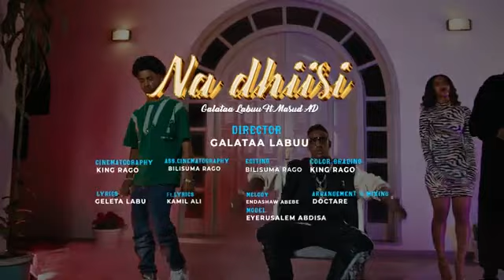galata_labuu_new_oromo_music_2023_RIYADOTUBE ✍️